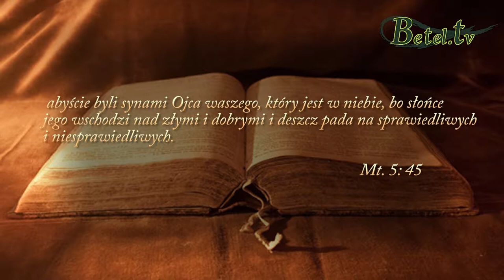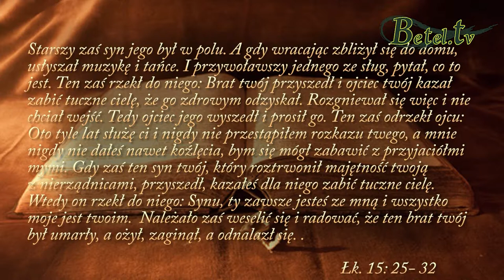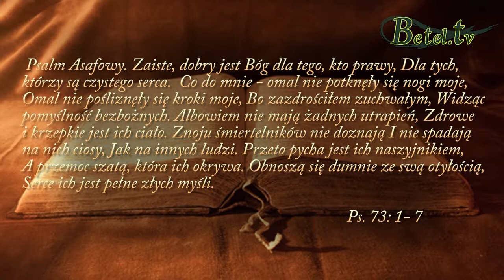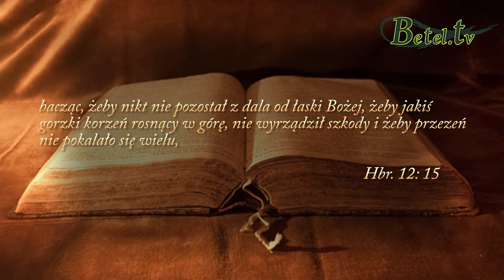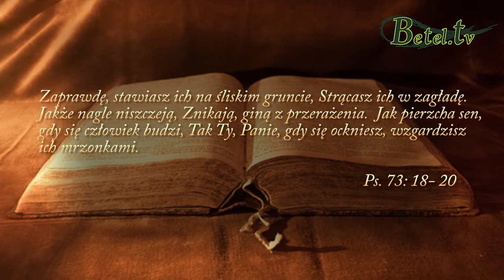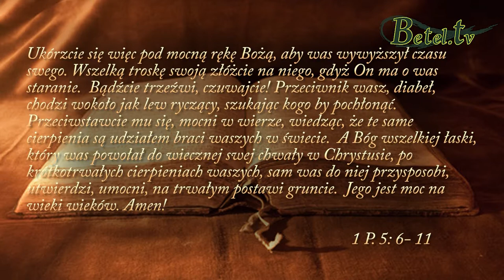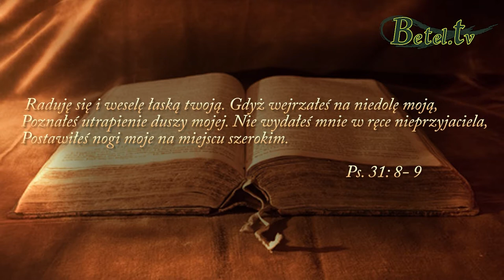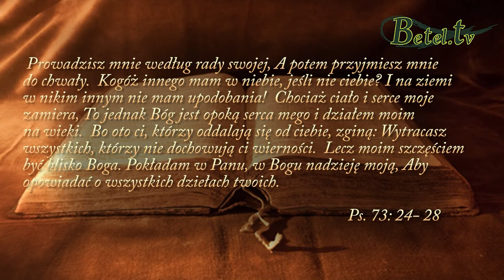17.02.2015- Czy lepiej powodzi się bezbożnym?- Bogusław Raszka